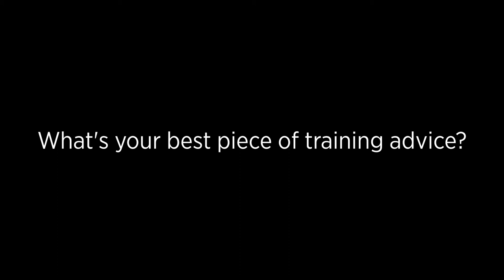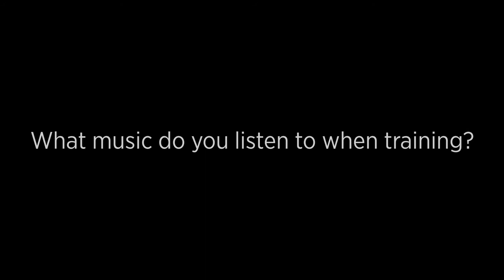All Blacks training tips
All Blacks Tupou Vaa'i, Anton Lienert-Brown and George Bridge share their favourite pieces of training advice, reveal the part of training they can't do without, and the music that helps them get the best out of their routine.